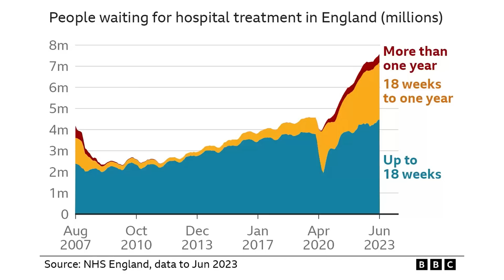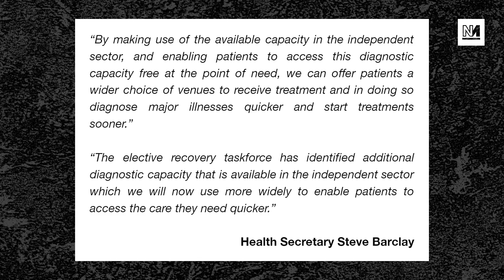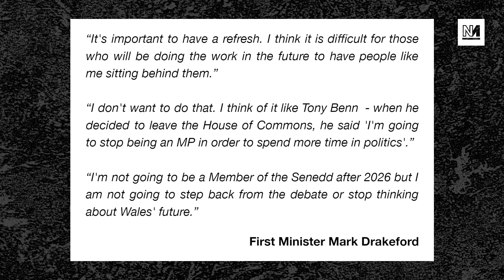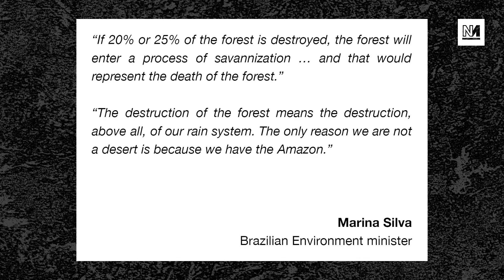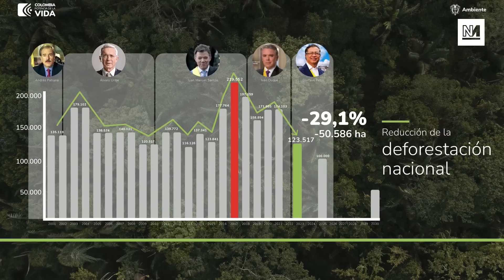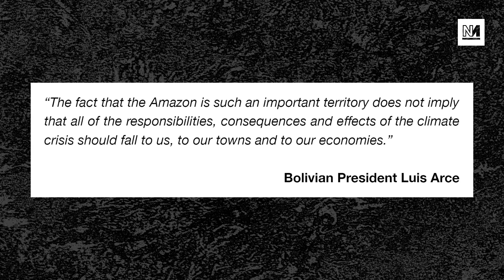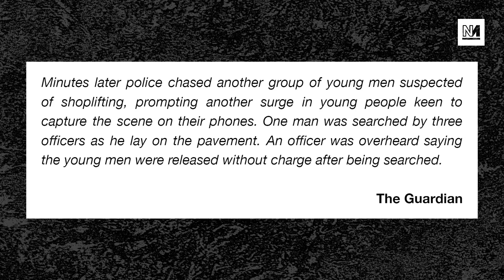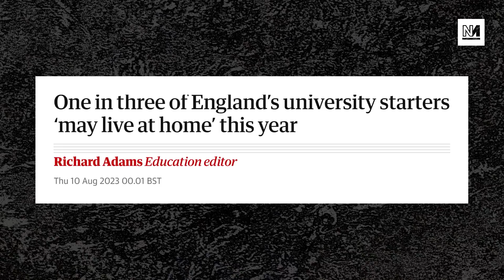Sunak's Tories Preside Over Record High For NHS Waiting Lists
The number of people waiting for routine treatment on the NHS in England has just hit 7.6 million people - smashing all previous records.

Plus: home secretary Suella Braverman says that a group of teenagers should be hunted down; and a certain Tory MP tells Michael Walker to solve his renting problems by simply buying a house.

00:00 Intro
01:06 Shocking New NHS Figures
12:01 Drakeford To Stand Down
20:30 Amazon Deal Falls Short
35:08 Oxford Street Riots
42:11 Michael VS Jacob Rees-Mogg

With Michael Walker and Dan Evans.